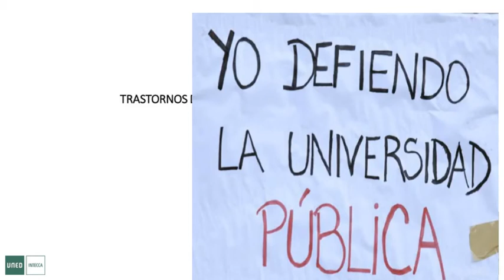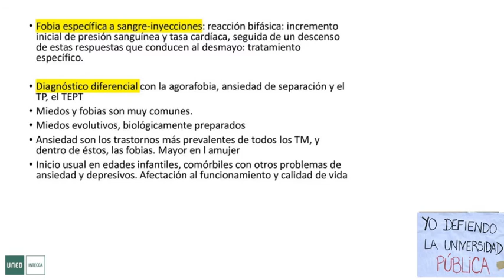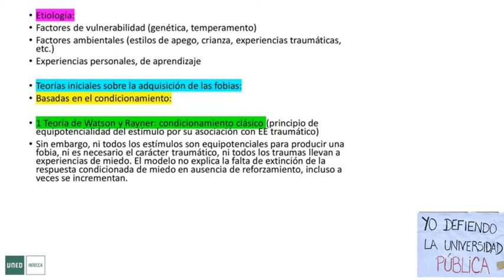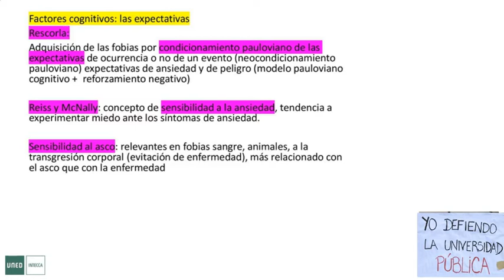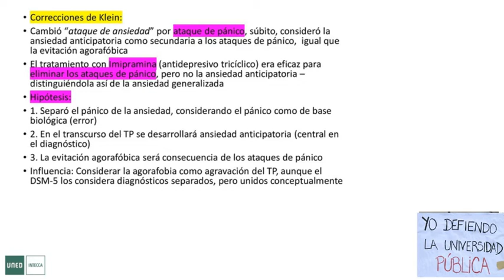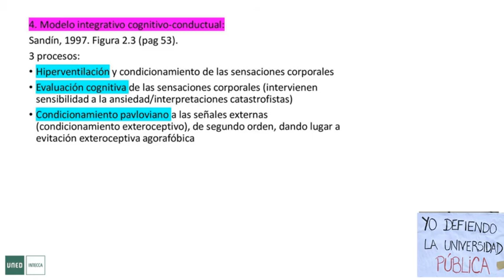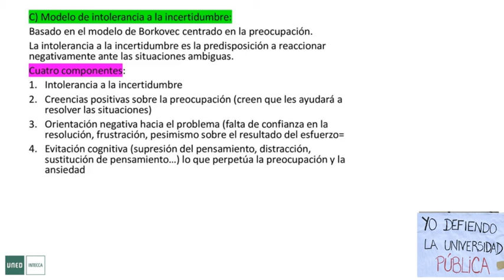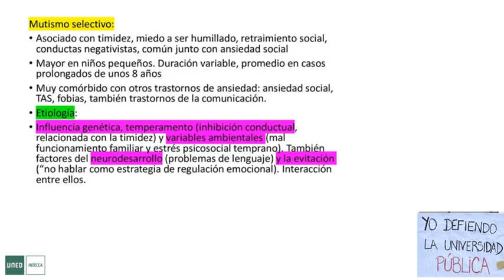Trastornos de Ansiedad